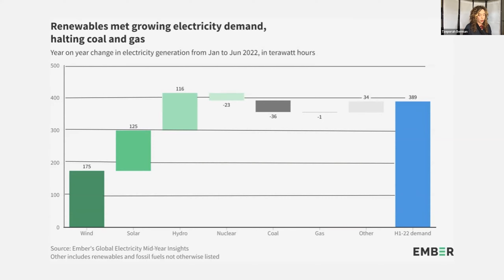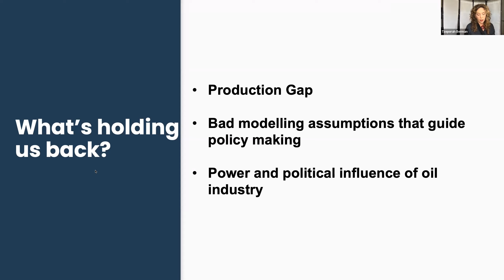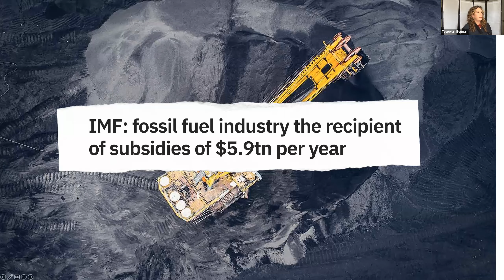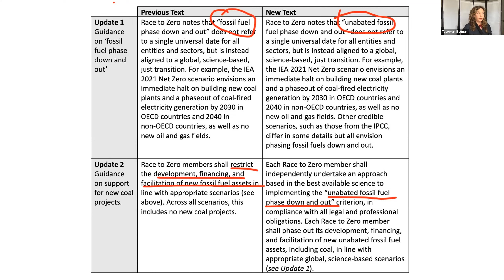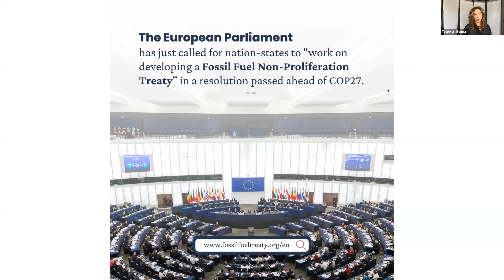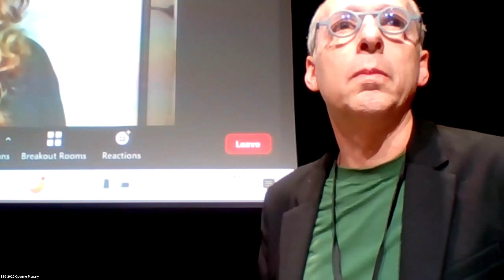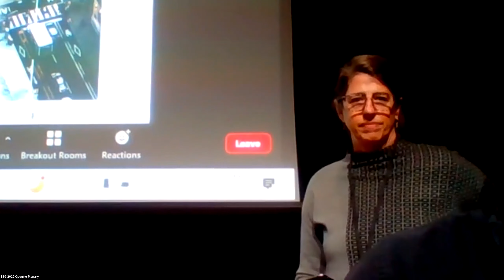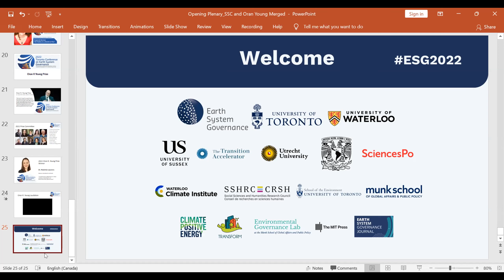Opening Plenery Session of the 2022 Toronto Conference with Keynote from Tzeporah Beman.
This conference was opened by the Conference Chairs, and the Oran R. Young Prize for best early career paper was presented.

The keynote presentation was by Tzeporah Berman: "Oil Politics in a World on Fire"

"After a summer of record heatwaves, floods and fires sweeping the planet and displacing millions of people, the worlds governments in New York in September and did…very little to slow down the devastating impacts of climate change. Reflecting on her experiences meeting the CEO’s of oil companies, advising governments, blockading fossil fuel projects and now building a campaign for a new global fossil fuel non-proliferation treaty, Tzeporah Berman joins the 2022 Conference on Earth System Governance to discuss what’s holding us back from climate progress, whether Net Zero commitments are hurting or helping and whether there is reason for hope in a world on fire."